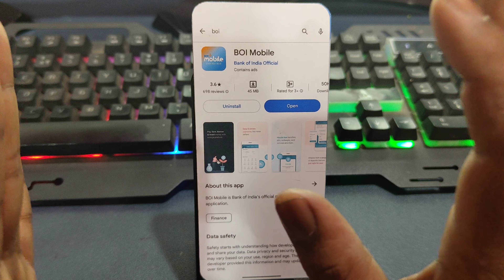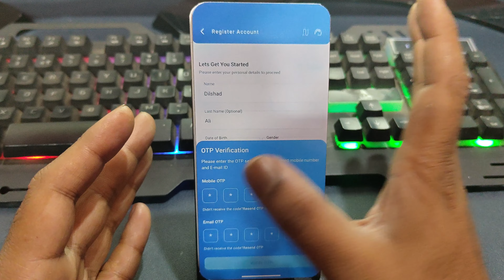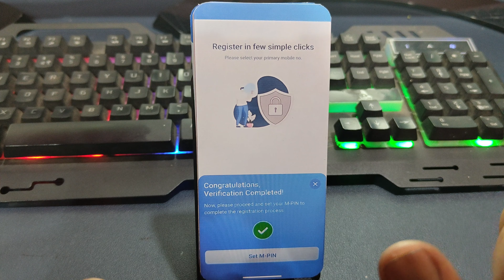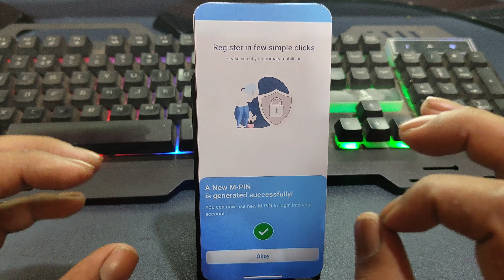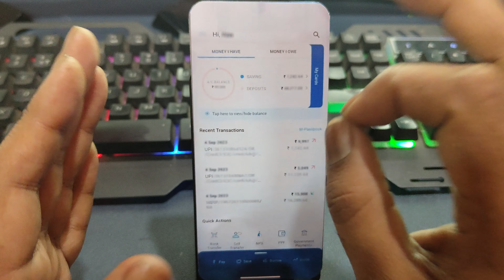Bank Of India New Mobile Banking App (BOI MOBILE ) Registration || First Time Start BOI mBANKING